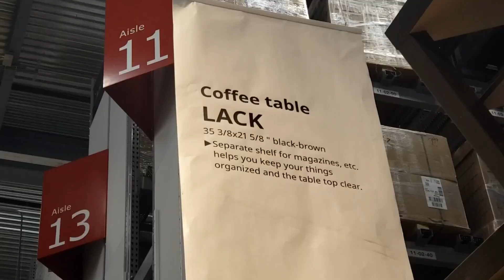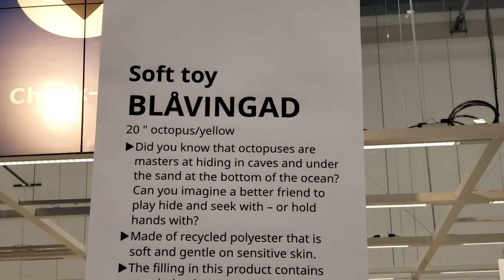My Day at IKEA Feb 26 2023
Fun sounding product names at IKEA with Mukti Patel